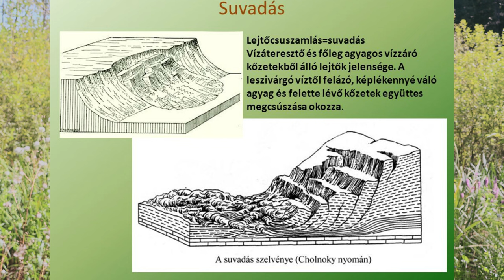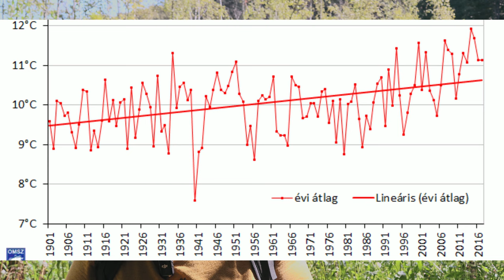A KELEMÉRI MOHOS TAVAK - MaRoN TT túra extrákkal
A keleméri Mohos-tavak (Kismohos, Nagymohos) egyedülálló természeti látnivalók Észak-Magyarországon. Eredetük a jégkorszakra vezethető vissza.
Az akkor kialakuló lefolyástalan területeken víz maradt vissza, amelyet idővel a növényzet elfoglalt.
Jelenlegi formájában mintegy másfél méter vastagságban alkotja a tőzegmoha a szőnyegszerű növénytakarót. Magasabb szervezettségű növényfajok is megtelepedtek a tavakban, amelyek valójában ingólápok.
A tőzegmoha és a kereklevelű harmatfű egyik élőhelye.